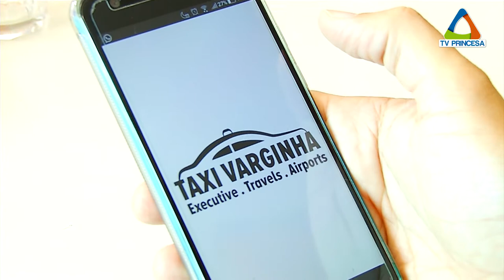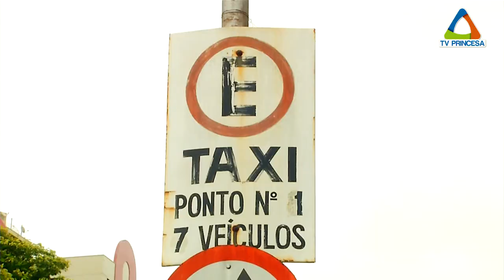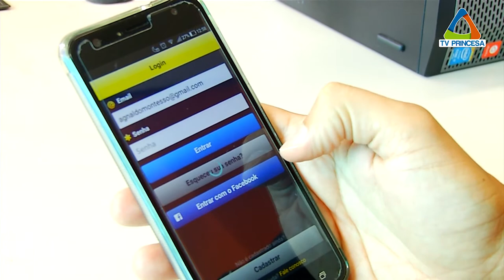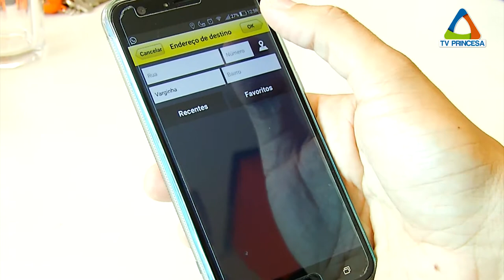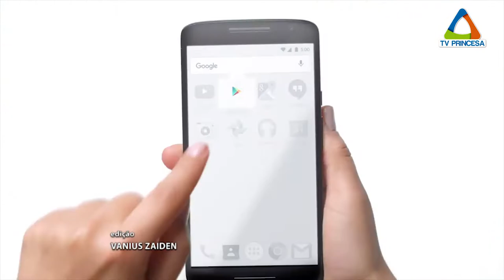(JC 02/03/18) Grupo de taxistas de Varginha cria aplicativo para facilitar contato com clientes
No dia 16 de fevereiro deste ano, a Uber anunciou o início das operações em Varginha, primeiramente através do cadastro de motoristas interessados em transportar passageiros. A empresa é responsável por fazer a intermediação entre o cliente e o condutor do veículo e é considerada uma das maiores do mundo nesse tipo de negócio. Por aqui, um grupo de taxistas resolveu aderir a um outro aplicativo para tentar criar uma espécie de barreira à entrada de novos competidores.